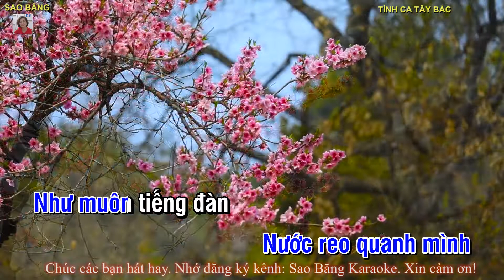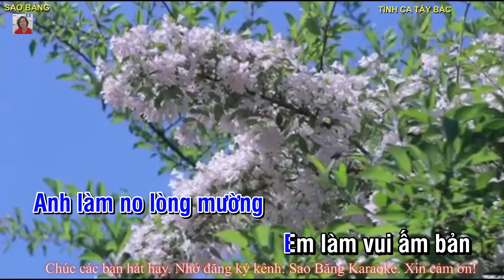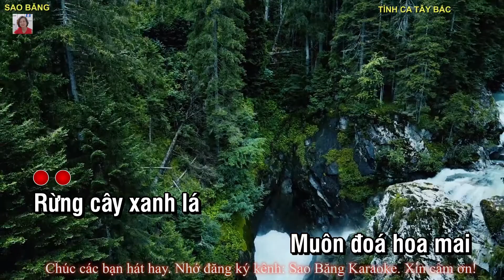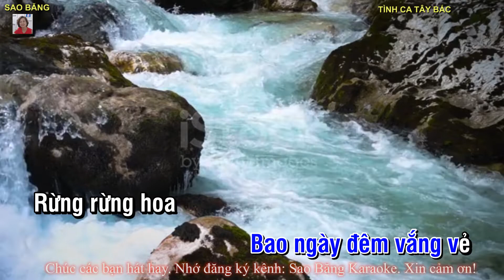KARAOKE: TÌNH CA TÂY BẮC - TONE NAM